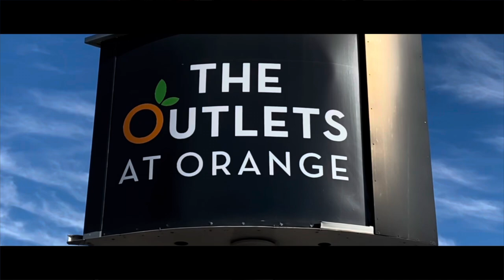French Bulldog Training | Bailey | Los Angeles, CA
Bailey, a French Bulldog from Los Angeles, CA went through the Balanced Canine Training SoCal Baileyard and Train Program. Trained by Priscilla Rodriguez in Downey, CA.

Bailey came to Balanced Canine Training SoCal with varying behavioral issues, including pulling on the leash, squirrel chasing, jumping up when greeting, counter surfing, generally not listening to commands, and barking at stBaileys. Balanced Canine Training SoCal was successful in transforming Walker into a well-managed pup.